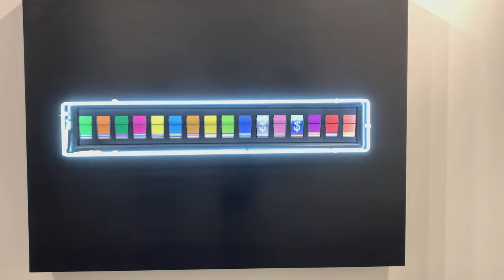Art Basel Miami 2019 - Miami Art Week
Highlights from the 2019 edition of Art Basel Miami during Miami Art Week, featuring works on display from Galerie Perrotin, Alison Jacques Gallery, Scai The Bath House, Galerie Poggi and more.